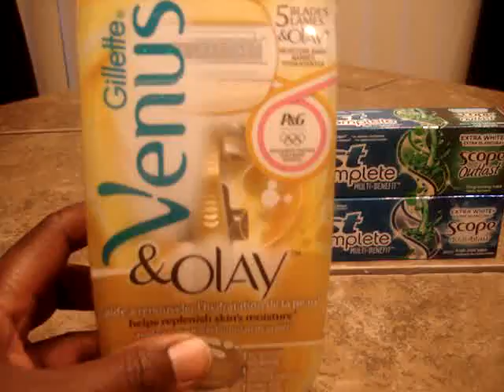Rite Aid haul and some thoughts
NatuRelief $6 get $6 +UPR ($1/1 SS 1/15, 3/11)
Crest $2.99 get $2 +UPR ($2/2 RA regional coupon 6/24, $.50/1 P&G 7/1)
Venus $9.99 get $4 +UPR ($4/1 SS 6/17)